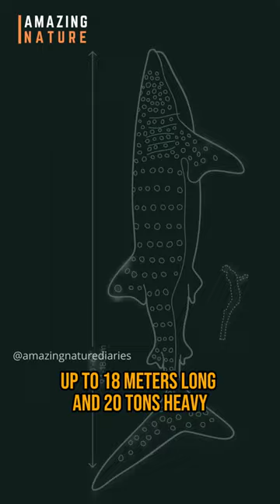5 Largest Shark 🦈 Species In the World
What are the Biggest Sharks 🦈 In the World ?
Top 5 Largest Shark Species In The World
Sharks are amazing and diverse animals. Some are friendly and harmless, while others are dangerous and feared. These are the five largest shark species in the world.
5 Great hammerhead shark (Sphyrna mokarran)
4 Great white shark (Carcharodon carcharias)
3 Megamouth shark (Megachasma pelagios)
2 Basking shark (Cetorhinus maximus)
1 Whale shark (Rhincodon typus)